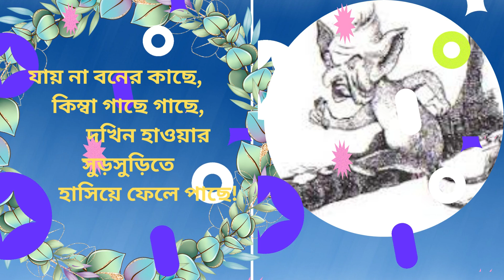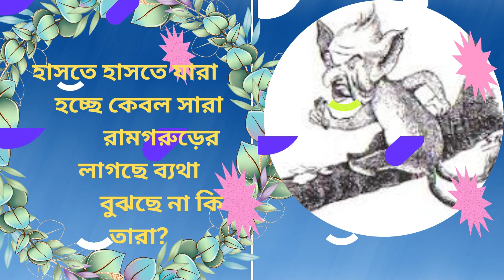রামগরুড়ের ছানা | সুকুমার রায় কবিতা | আবোল তাবোল | ছোট দের কবিতা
রামগরুড়ের ছানা |# সুকুমার রায় কবিতা | আবোল তাবোল | ছোট দের কবিতা | # জয়শ্রী